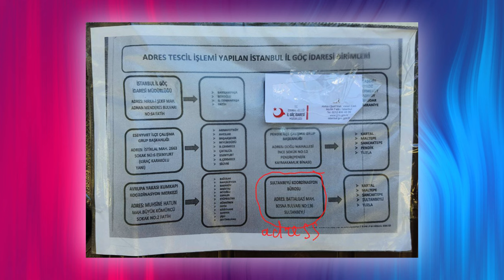Как прописаться в Турции для продления ВНЖ? Инструкция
Прописка или Adres Kayıt важный шаг на пути к продлению ВНЖ в Турции. Даём инструкцию в видео.

✅ Сайт агентства недвижимости, где мы помогаем найти квартиру под ВНЖ и оказывают помощь в оформлении ВНЖ: